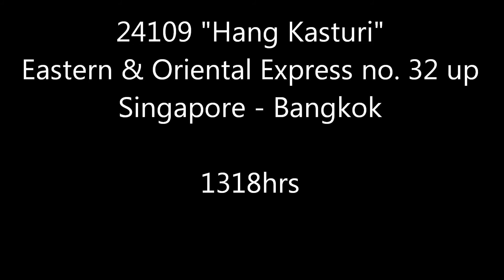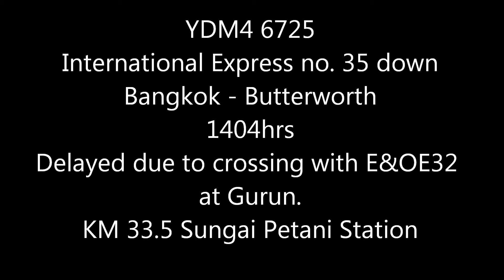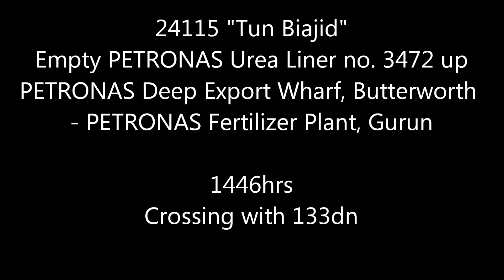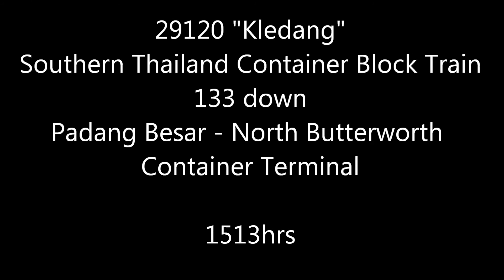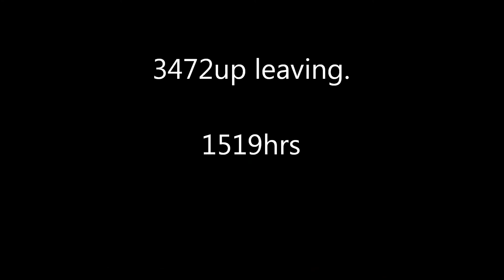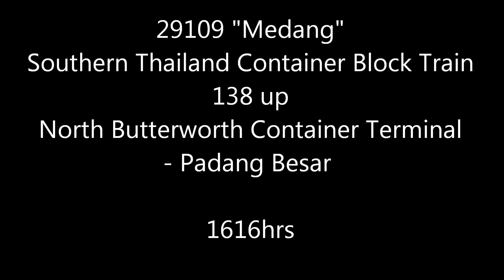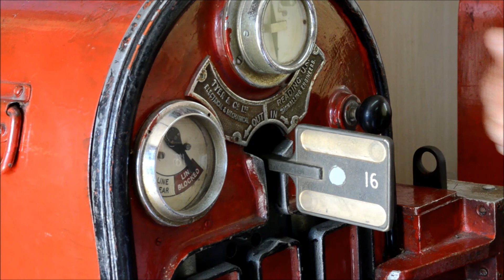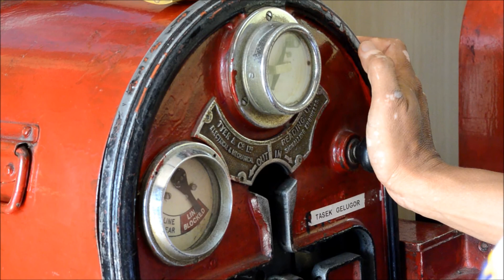23/5/2013 KTM KM35 Sungai Petani Yard, KM33.5 Sungai Petani Station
Sorry guys for not uploading last week..."busy" studying for my STPM term 2 exams. Well, not exactly, my mother 'banned' my use of laptop, i can't upload vids even if I spotted trains anyway...Anyway, back to my point, to 'compensate' for that, I rushed to the yard right after my last paper, Chemistry lol, and got you guys a special. :)

Background for the delay of Bangkok:
1st there was 136up and 3471dn. 136up should have waited at Tasek Gelugor for E&O to overtake and IE35 to cross, while 3471dn should have waited at Gurun for IE35 to overtake and E&O to cross. Instead, they both continued their journey and crossed at Sungai Petani. Then CTC orders 136up to wait at loop line for E&O and IE35 while 3471dn will proceed. As a result, E&O have to wait at Tasek Gelugor for 20 mins for 3471dn and IE35 have to wait at Gurun for 1 HOUR for E&O due to loop line being occupied at Sungai Petani. ==

0:00 - Eastern & Oriental Express 32 up
1:18 - International Express 35 down
2:17 - IE35 departs
3:35 - PETRONAS Urea Liner 3472 up
5:12 - Southern Thailand Container Block Train 133 down
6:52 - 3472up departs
8:42 - "Machine" MG3001
9:45 - Southern Thailand Container Block Train 138 up
11:42 - International Express 36 up
13:21 - IE36 departs